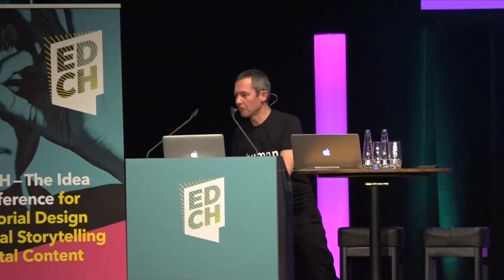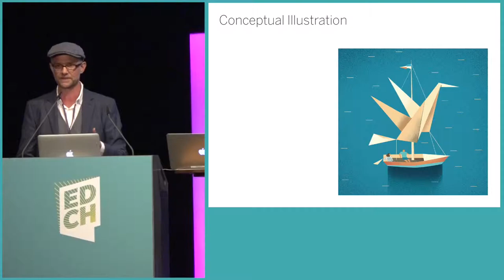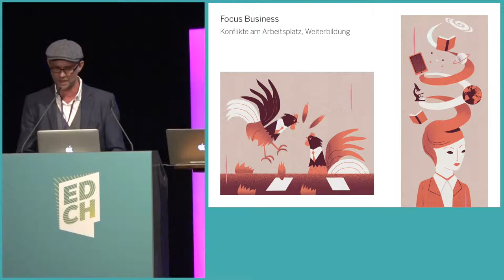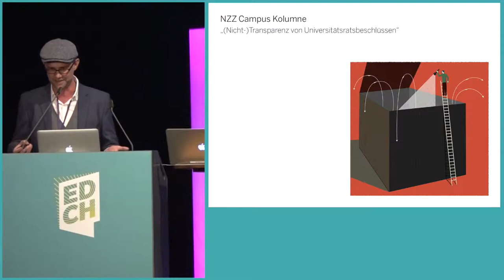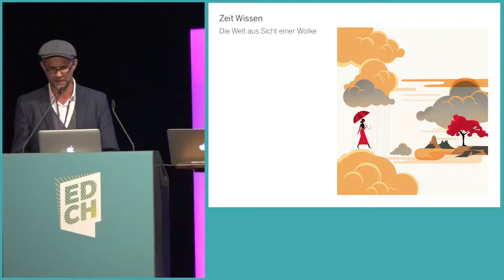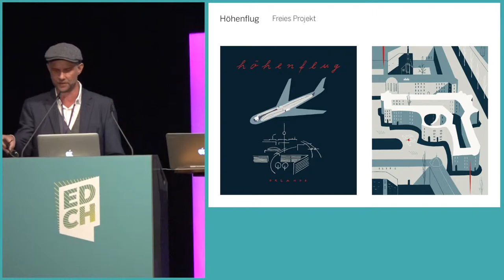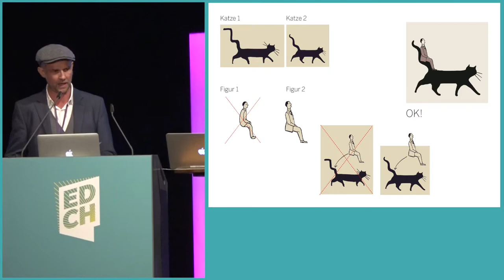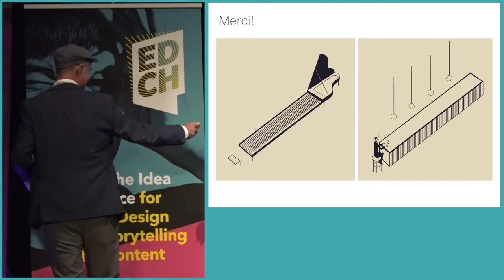Orlando Hoetzel – Illustrator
Orlando Hoetzel, geb. 1971, arbeitet als Illustrator in Berlin. Er studierte Kommunikationsdesign in Essen. Während eines Erasmus-Studienaufenthaltes in Paris, wo er zusammen mit Ulf K. und Kat Menschik ein selbstproduziertes Fanzin mit gezeichneten Geschichten herausbrachte, entstand der Wunsch, Illustrator zu werden. Danach lebte er sieben Jahre lang in Hamburg, unterbrochen von längeren Aufenthalten in Paris und Madrid.
Seit 2006 lebt Orlando in Berlin, von wo aus er für Magazine und Agenturen in aller Welt zeichnet.
Einige Kampagnen, an denen er beteiligt war, wurden mit Preisen ausgezeichnet. So wurde 2013 die Parallax-Seite des Bundesministeriums für Bildung und Wissenschaft, die auf seinen Illustrationen basiert, mit dem German annual Multimedia Wettbewerb ausgezeichnet
Zusammen mit der Autorin Verena Stegemann hat er vier Bücher veröffentlicht. Das letzte Werk der beiden ist «Kapitän Grigoleits Rakete», eine schnurrig-beerige Weltraumgeschichte.
Neben seiner Haupttätigkeit als Zeichner, unterrichtet er regelmässig Illustration an Designschulen in Berlin.
Zuletzt hat er sich vermehrt dem Themen Landschaft, Natur und Umwelt zugewendet. Neben einer Posterserie, die sich Parks und Gärten widmet, entstand in Zusammenarbeit mit der Deutschen Bahn im Rahmen der Kampagne «Die grüne Bahn» ein Mehrweg-Kaffeebecher. Im Moment ist eine Zusammenarbeit mit dem NABU, konkret der Blumberger Mühle in Brandenburg, in Planung.
Orlando Hoetzels Einflüsse sind die Französisch-Belgische Ligne Claire, Reiseplakate und Cover der ersten Hälfte des letzten Jahrhunderts, sowie Japanische Holzschnittdrucke. Sein Lieblingsillustrator ist Tom Ungerer. Ausserdem trommelter in ein paar Bands und mag Katzen.